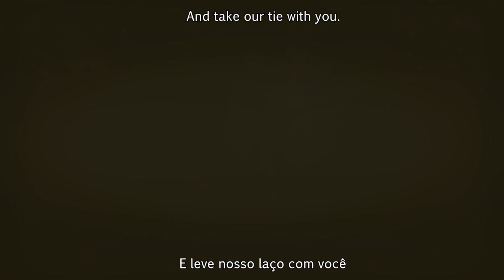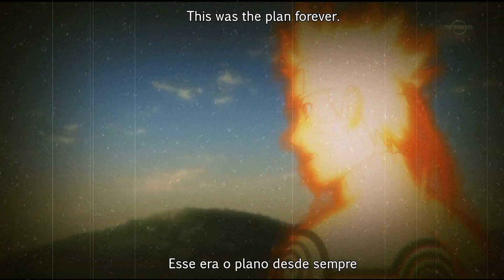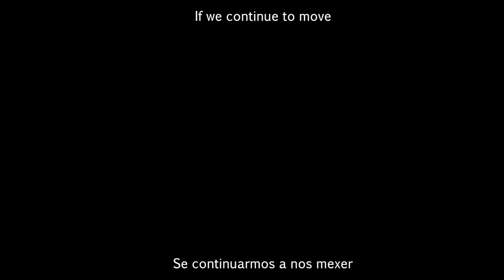Naruto Shippuden「ASMV」▪ We're friends (2017) ▪ (HD)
Read description ENGLISH / Leia a descrição em PORTUGUÊS
ENGLISH
Hey!!! This is my AMV! "We're friends" is dedicated to all my Subscribers and Viewers who made it possible! You have encouraged me to keep up with my work during along time so I'm very thankful, Thank you so much!! I hope you enjoy with that!
- - - - Important advice: Don't copy / don't translate / don't Rip it! I don't get any profit of my AMVs but my only "payment" are your visits. So if you steal my work for translate into your lenguage or to getting more visits I will lost visits and I will stop uploading my videos.
[Sorry grammar mistakes]
PORTUGUÊS
Hey!!! Este é meu AMV! "We're friends" é dedicado a todos os meus assinantes e espectadores que tornaram isso possível! Vocês me incentivaram a prosseguir com meu trabalho durante longo tempo, então eu estou muito grato, muito obrigado!! Espero que vocês gostem!
- - - - Aviso importante: Não copie / não traduzam / não plagie!
Eu não obtenho qualquer proveito de meus AMVs mas meu único "pagamento" são suas visitas. Então, se você roubar o meu trabalho para traduzir para sua língua ou para obter mais visitas vou perder visitas e eu vou parar de enviar meus vídeos.
Se você realmente aprecia meu trabalho, por favor, não copie meus vídeos.
Muito obrigado!
[Desculpe pelos erros de português]

Program Used/Programa Usado:
Song/Musica: Position Music - Aberration (Joseph Trapanese - Epic Heroic Powerful Orchestral)
Anime/Filme: NARUTO SHIPPUDEN/ NARUTO CLÁSSICO